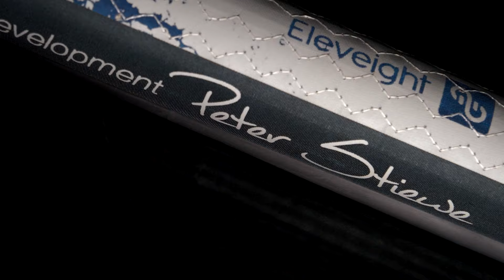Eleveight RS V5 (NEW)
A highly versatile delta-hybrid powerhouse, the RS is designed for limitless freeride performance with distinctive surf and freestyle characteristics.